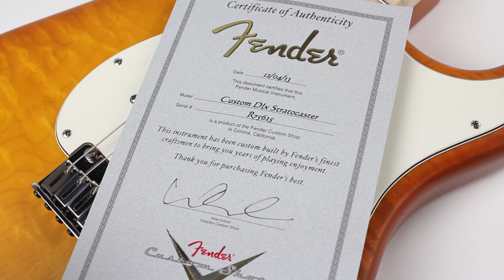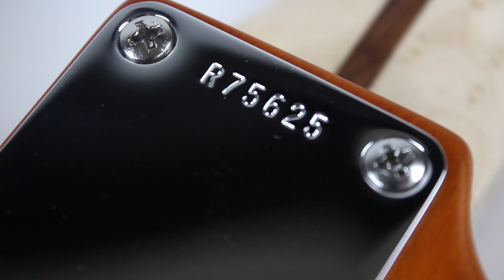SOLD! Fender Custom Shop Custom Deluxe Stratocaster in Faded Honey Burst Demonstration